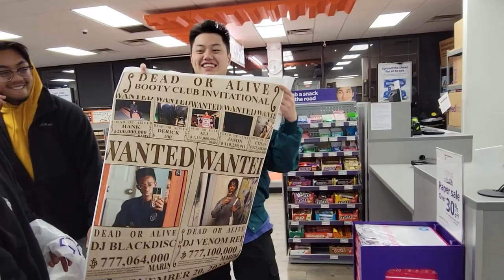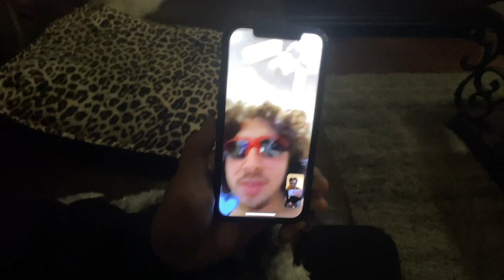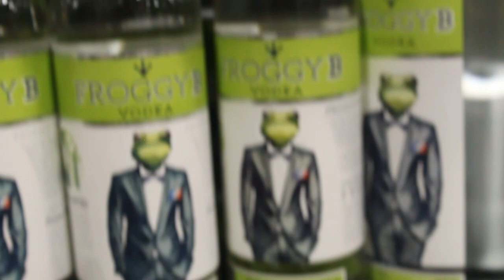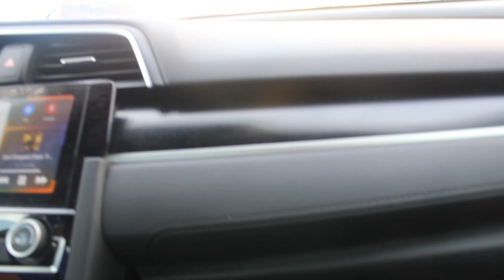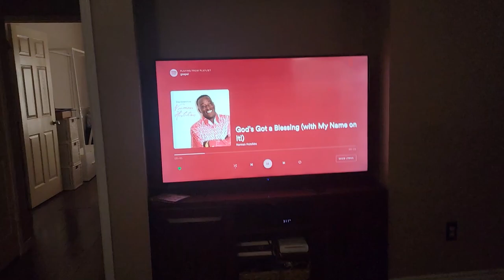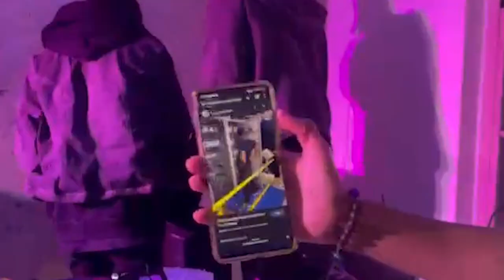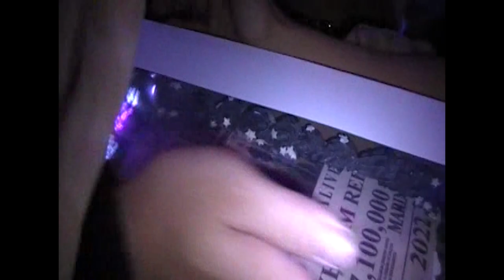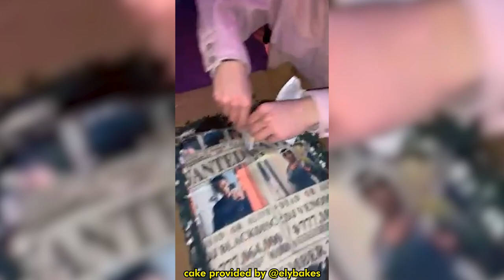The Booty Club Invitational (Documentary)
Enies Lobby for DJs.

Production Credits
Documentary Edited By: @BLACKDISC